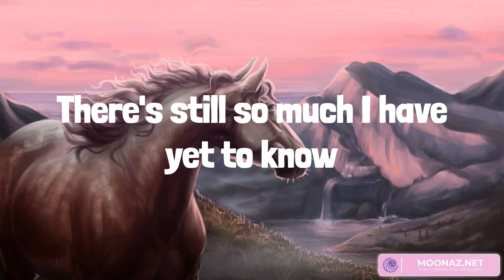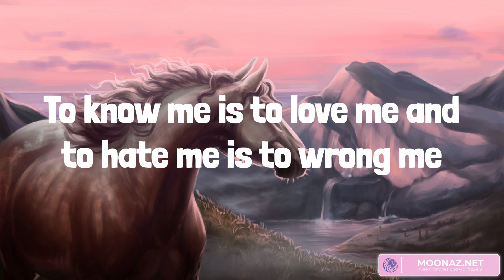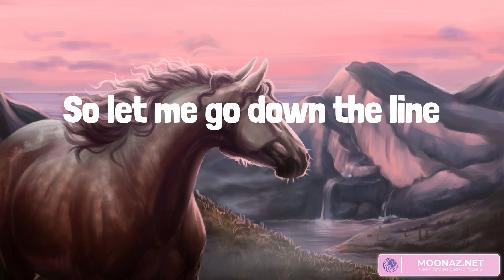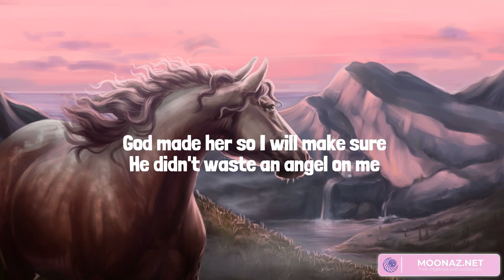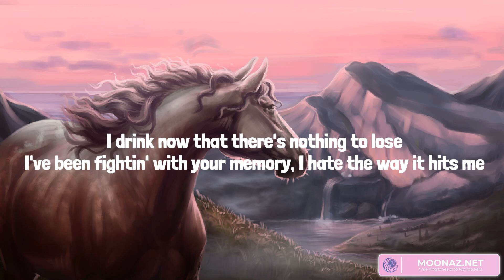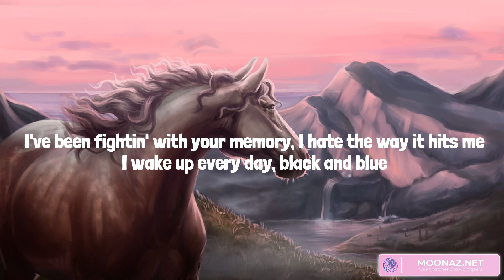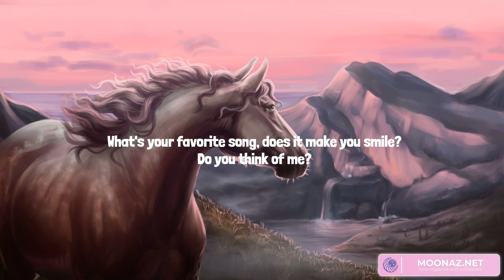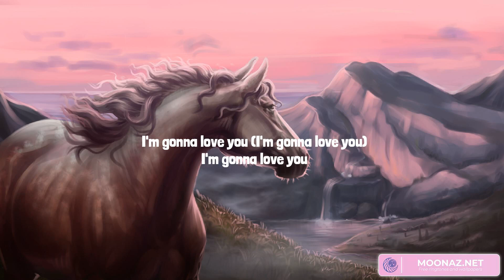Burn, Burn, Burn (Lyrics Mix) Zach Bryan, Tyler Hubbard, Parker McCollum, Dan + Shay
00:00 Zach Bryan - Burn, Burn, Burn
04:28 Tyler Hubbard - 5 Foot 9
07:37 Parker McCollum - Handle On You
11:16 Dan + Shay - 10,000 Hours (with Justin Bieber)

Well, everyone seems a damn genius lately
TikTok talkin', late night TV
There's still so much I have yet to know
We get dressed up just to go downtown
In some ego filled late night crowd
It seems to be where I feel most alone
I'd like to get lost on some old back road
Find a shade tree and a honey hole
And talk to my grandpa again
And I see God in everything, the trees and pain and nights in the spring
So why do I still long for a home?
I'd like to lay in a field on a cozy blanket
And feel the fear of never wakin'
To know the true warmth of the sun
I'd like to love my lady long and hard
And lay down lines of laymen guitar
Never leave her loving arms again
My exes hate me and my friends all miss me
I wanna drown in rot gut whiskey
Leave this small town for awhile
Head to Paris on a late night flight
Find a bar and get in a fight
Write a few poems on a sunny balcony
I wanna be a child climbing trees somewhere
Breathing in the fresh, outside air
And before I knew this life was unkind
I want a well trained dog on a couple of acres
A kind, kind lady and a place to take her
A few good friends I can count on one of my hands
I know I'm bound to die one day, so when I reach those golden gates
I pray to say I did the best I can
Sit with my mother and the dearly departed
Send a prayer down to the broken hearted
Let 'em know it all turns out just fine
To know me is to love me and to hate me is to wrong me
I prefer my nights so lonely
Love blues guitar, muscle cars and gin
I'm a simple man, I don't need much
Just my simple songs and some human touch
I'm tired now so I'm bringing my ass home
So let me go down the line
Let me feel it all, joy, pain and the sky
We all burn, burn, burn
And die
I wanna feel it all, joy, pain and the sky
And then die
And then die